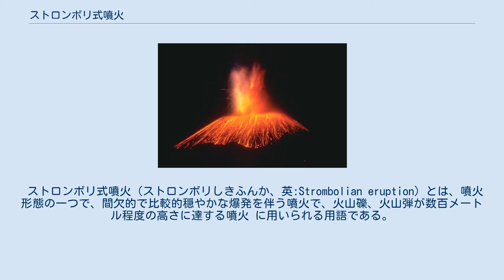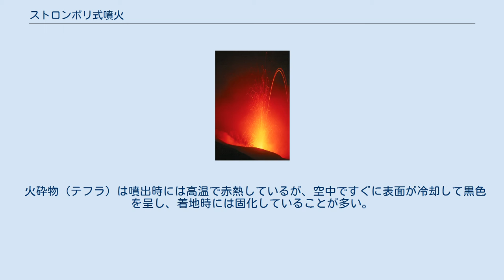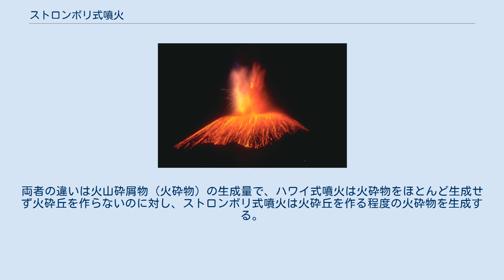ストロンボリ式噴火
ストロンボリ式噴火 (ストロンボリ山) ストロンボリ式噴火 (ストロンボリ山) パリクティン山のストロンボリ式噴火。
円錐台のスコリア丘を形成した。
 ストロンボリ式噴火（ストロンボリしきふんか、英:Strombolian eruption）とは、噴火形態の一つで、間欠的で比較的穏やかな爆発を伴う噴火で、火山礫、火山弾が数百メートル程度の高さに達する噴火 に用いられる用語である。
名前はイタリアのストロンボリ山から取られている。
 ストロンボリ式噴火は、強く爆発的でないために火道のマグマ供給システムが壊れにくく、長期間(数ヶ月～数年)に亘って活動することが珍しくない。
この噴火が続くと円錐台の形をした火砕丘（多くの場合スコリア丘）が形成される。
マグマの組成としては玄武岩から安山岩の火山によく見られる。
 この形式に属する火山はストロンボリ山以外にもパリクティン山、エレバス山等が見られる。
日本の例では近年の西之島の2013年から続く噴火が挙げられる。
阿蘇山の中央火口丘にある米塚スコリア丘も数千年前のストロンボリ式噴火で形成されたものである。
 ストロンボリ式噴火が起こる機構は、火山ガスの泡が火道内のマグマ柱を上昇し、地表近くで圧力が低下、泡が破裂、マグマ片を投出することで発生する機構が考えられている。
泡が火道内を上昇する時間差があるため、噴火は数十秒から数分程度の間隔が見られる事が多い。
 火砕物（テフラ）は噴出時には高温で赤熱しているが、空中ですぐに表面が冷却して黒色を呈し、着地時には固化していることが多い。
火山礫や火山弾は多いものの、火山灰の噴出は少ない。
ストロンボリ式噴火で形成された火砕丘が円錐台となるのは、固化した火山礫が転動して火口周辺に崖錐を作り、安息角に近い傾斜角斜面を作るからである。
マグマ頭位が上昇し火口から溶岩があふれることもあるほか、火砕丘の側面や底部から溶岩流が流出することも多い。
 溶岩はハワイ式噴火と比較すると粘性が大きい。
両者の違いは火山砕屑物（火砕物）の生成量で、ハワイ式噴火は火砕物をほとんど生成せず火砕丘を作らないのに対し、ストロンボリ式噴火は火砕丘を作る程度の火砕物を生成する。
ただし溶岩流を伴う場合には火砕物より溶岩流の噴出量が多いことが珍しくない。